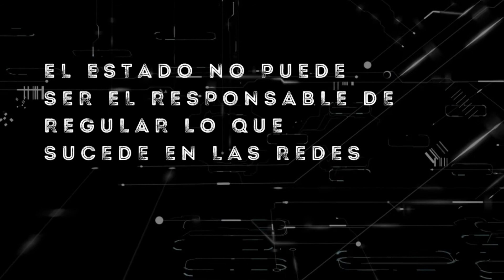La Revolución Digital ha puesto nuevas reglas al juego | Israel Oliver y Abayubá Duché